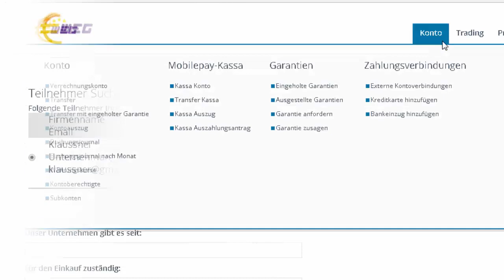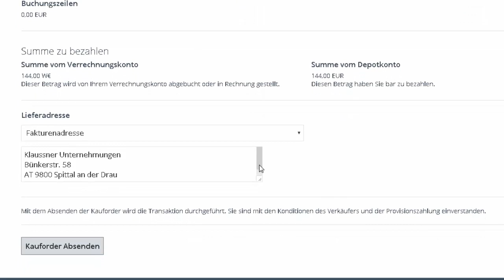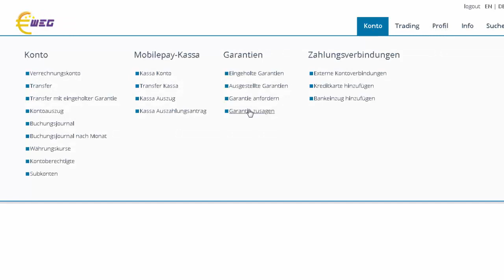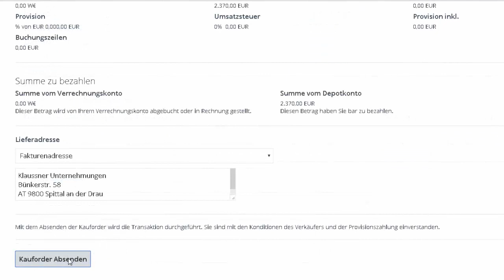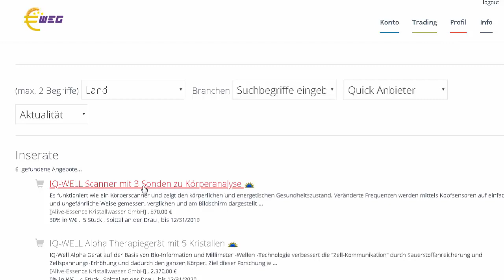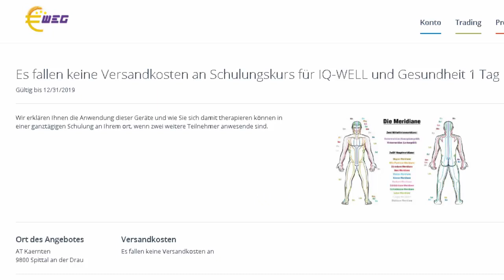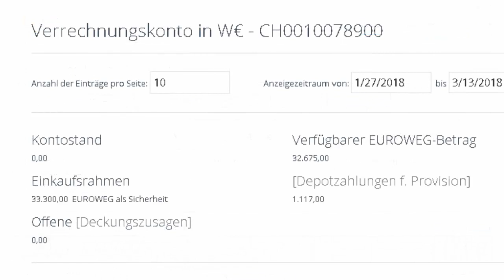Der Einkauf mit Euroweg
Thank you Laszlo for leaving up the rights of your sound "Here We Are".